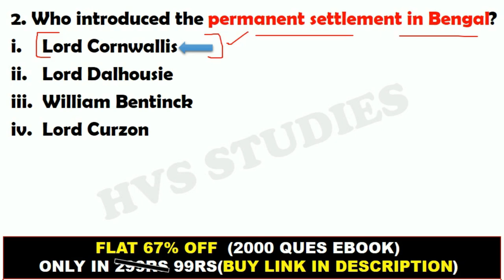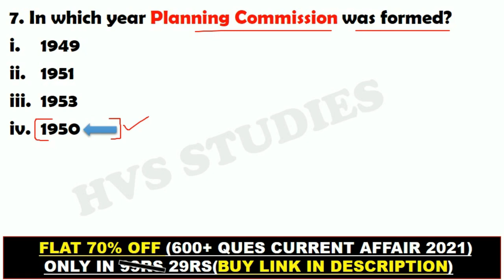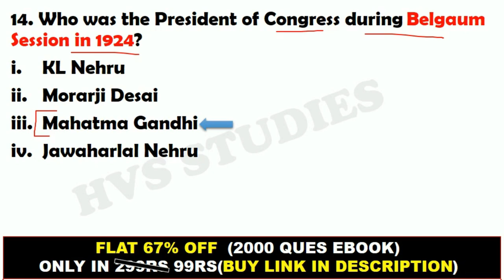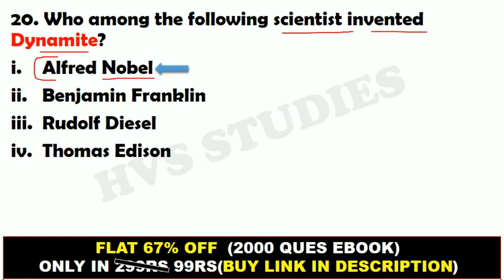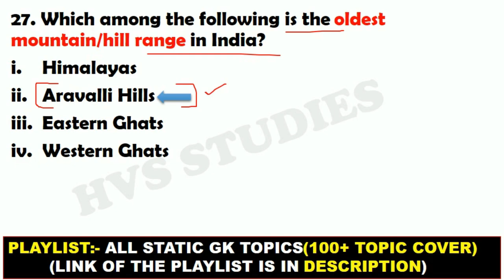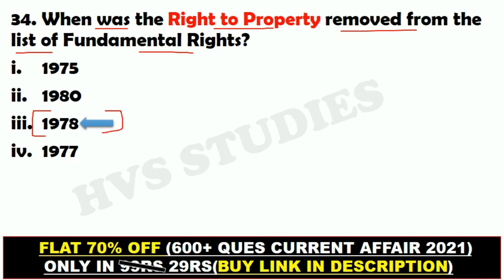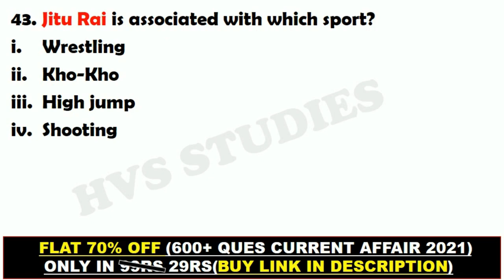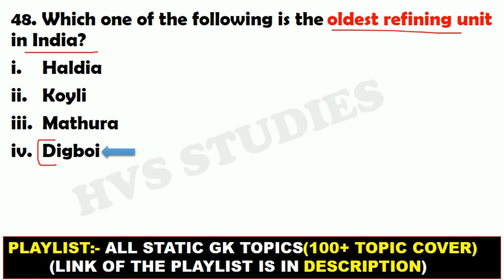SSC MTS 16 July 1st Shift Analysis (No Exam)| SSC MTS 16 July 2nd Shift Analysis | SSC MTS Exam 2022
*EBOOK'S-*
*SSC MTS EXAM 2022:-*
*OCT 2021 - MAR 2022 CA EBOOK:-*
*STATIC GK TOPICWISE EBOOK:-*
*1800+ CURRENT QUES(July-Dec 2021):-*
(PDF format of Daily CA Video's)

SSC MTS Exam Review 2022 | 16 जुलाई 2022 | First Shift | SSC MTS exam analysis 15 July 2022 first shift
SSC MTS Exam Review 2022 | 16 जुलाई 2022 | First Shift

SSC MTS HAVALDAR 2022 ANALYSIS | 16 JULY 1ST SHIFT | MTS EXAM QUESTION PAPER | BY VIVEK SIR EXAMPUR

◆ ssc mts 16 July 2022 1st shift
◆ ssc mts paper 16 July 2022 1st shift
◆ ssc mts paper 16 July 2022 pdf download

SSC MTS Analysis 2022 | SSC MTS Exam Analysis 2022 Shift 1 | SSC MTS Today Paper Analysis (16 July 2022) | MTS Question Paper Analysis (All Subjects) | SSC MTS GK, GS, Maths, Reasoning & English Asked Questions 2022 and mts Expected Cut Off 2022

SSC MTS 16 July 1st Shift
ssc chsl 16 July first shift
16 July SSC MTS Exam Analysis
SSC MTS Exam Analysis July 2022

16 July SSC MTS Exam Analysis
SSC MTS 16 July First Shift Question
SSC MTS 16 July First Shift Paper